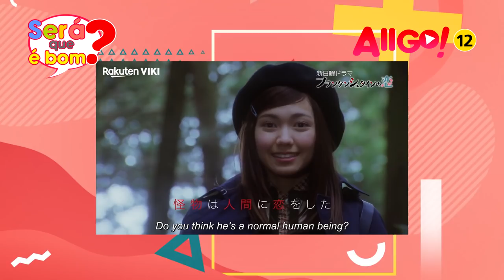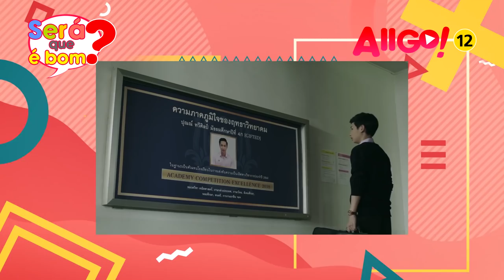🧚🧝Os MELHORES doramas de FANTASIA | AIIGO! Doramas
Você pode conferir os 10 melhores doramas de fantasia para você assistir e viajar nessas grandes hitórias!

Veja aqui no AIIGO! os melhores Kdramas, Jdramas, TWDramas, Cdramas e Lakorns do gênero fantasia.

Um gênero da ficção em que se usa geralmente fenômenos sobrenaturais, mágicos e outros como um elemento primário do enredo.

🔷EQUIPE AIIGO!

NARRAÇÃO E ROTEIRO: Takashi (TKS) / Mari San
EDIÇÃO: Takashi (TKS)
PUBLICIDADE E MARKETING:Jean (Jan Jan)/ Takashi (TKS)
DIREÇÃO GERAL: Takashi (TKS)